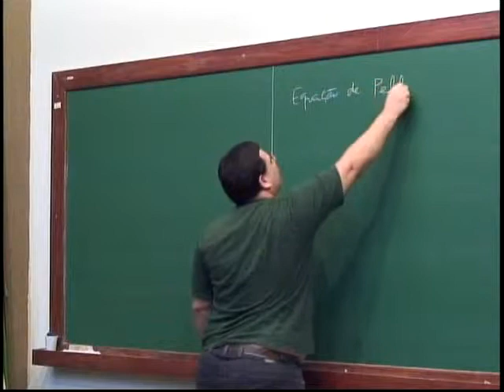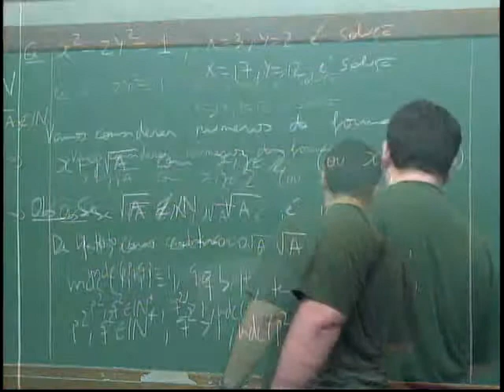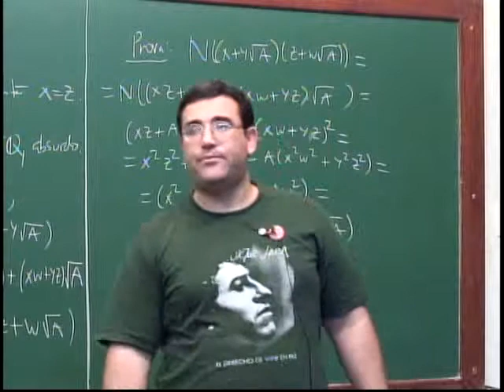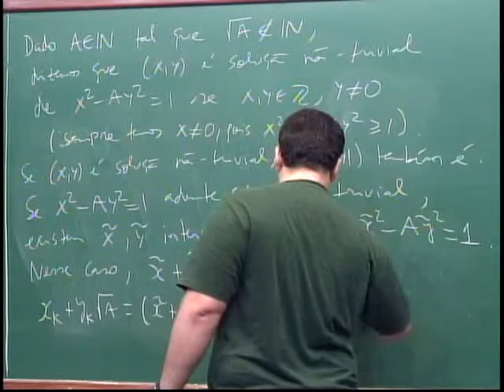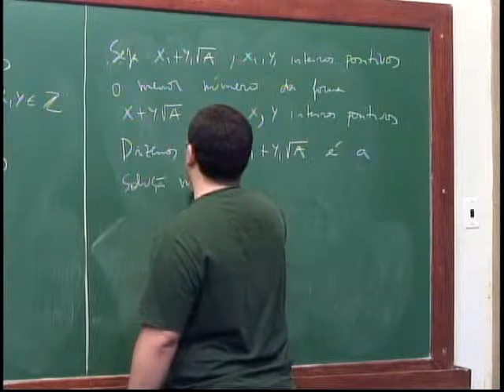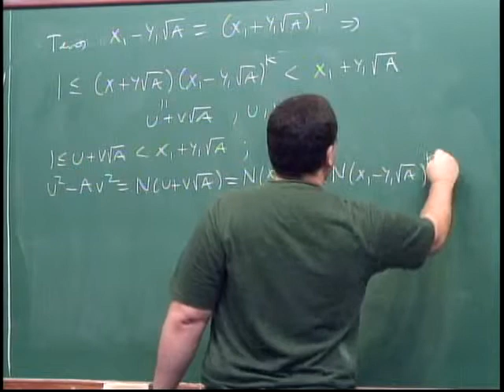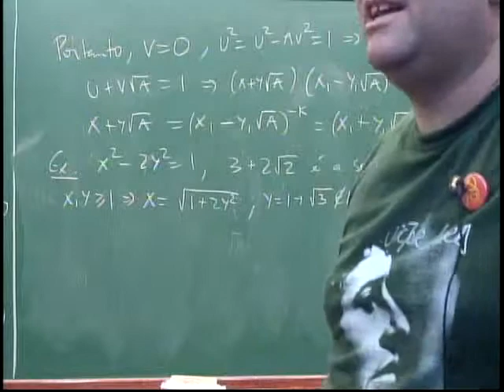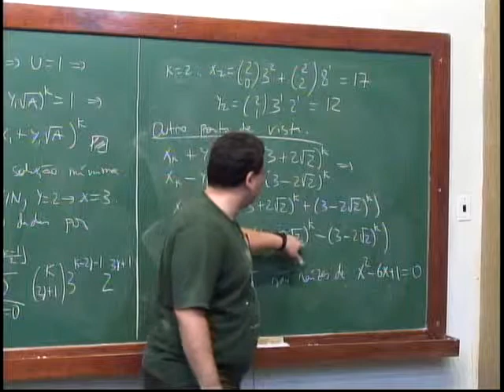Teoria dos Números ( Equação de Pell ) Nível 2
Matéria - Teoria dos Números
Conteúdo - Equação de Pell
Nível - 2
Professor - Carlos Gustavo Tamm de Araujo Moreira